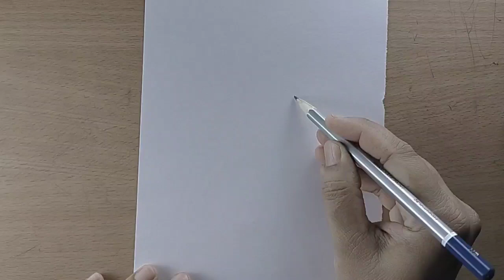How two to draw a girl in saari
Girl with umbrella drawing easy way
how to draw
girl drawing
how to draw a girl with umbrella
Umbrella girl drawing
easy umbrella girl drawing
umbrella girl drawing very easy
how to draw a girl with umbrella pencil sketch
how to draw a scenery of rainy day
how to draw a girl with umbrella for beginners
easy drawing